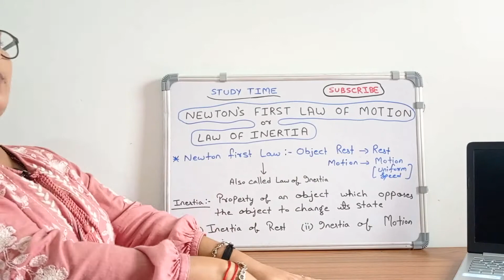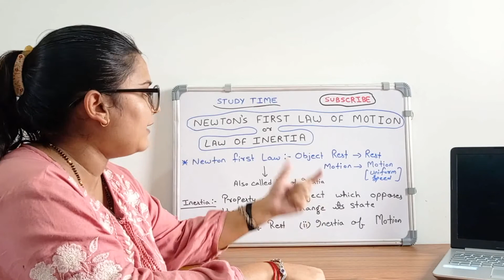Newton's first law of motion | Law of Inertia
Topics covered
Newton's first law of motion
Newton's first law of motion class 9
Newton's first law of motion in hindi
newton's first law of motion examples
newton's first law of motion and inertia
newton's first law of motion application
law of inertia
law of inertia class 9
law of inertia examples
law of inertia in hindi
law of inertia application in real life
law of inertia activities